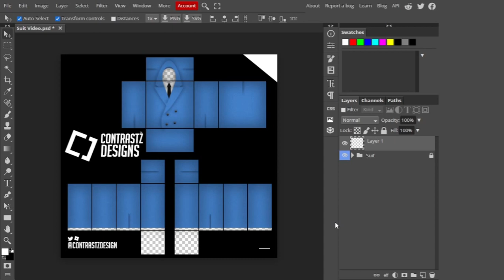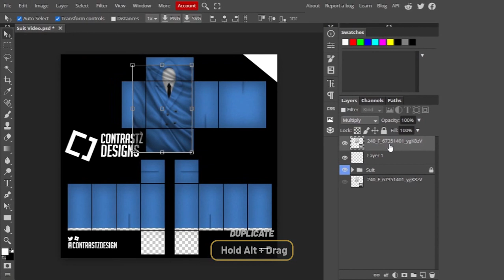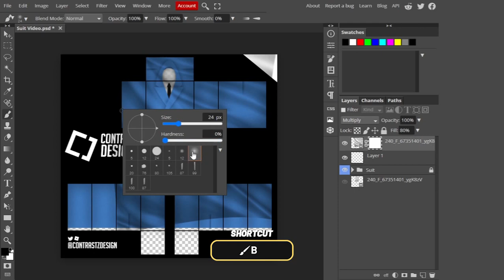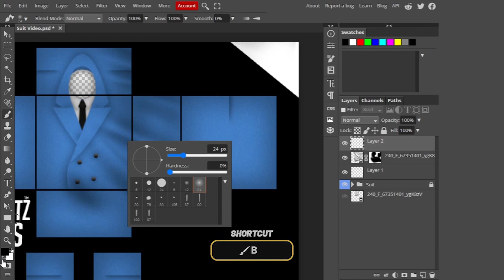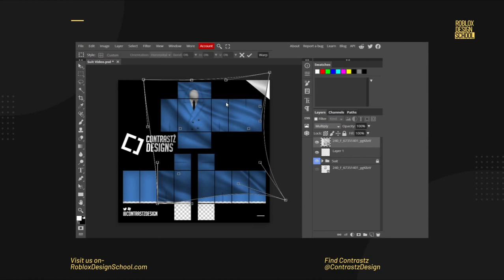Easy Shirt Shading Tutorial ADVANCE SHADING CLOTHING ROBLOX | 2023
In this video, we learned how to add realistic shadings to your roblox outfit!

🔥Cheack out our OFFICIAL WEBSITE!

🕒TimeStamps:
0:00 - Intro
0:39 - Advance Shading Technique Roblox
3:49 - Recap
4:31 - Outro